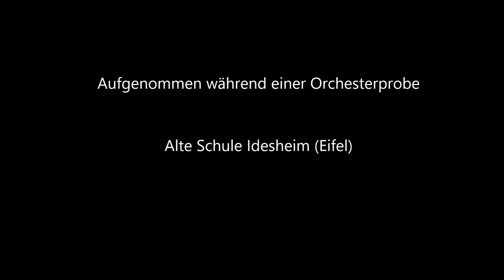Wind of Change (Scorpions) - Akkordeon-Orchester Frohe Klänge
Zum 30. Jahrestag der Deutschen Einheit am 3. Oktober 2020 spielt das Akkordeon-Orchester Frohe Klänge Idesheim - Ittel - Hofweiler e.V.

Arrangement Michael van Boxel

Diese Aufnahme ist während einer regulären Orchesterprobe spontan entstanden.